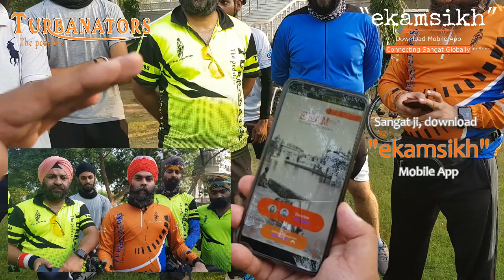Turban Awareness - Turbanators & EkamSikh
To promote the Turban crown among youth and enhance core values by being the role models ourselves.